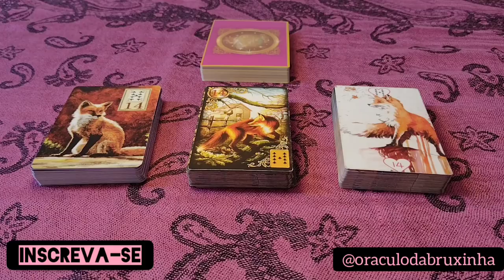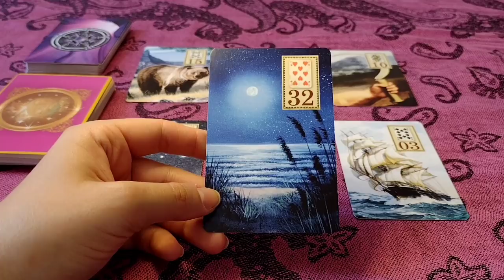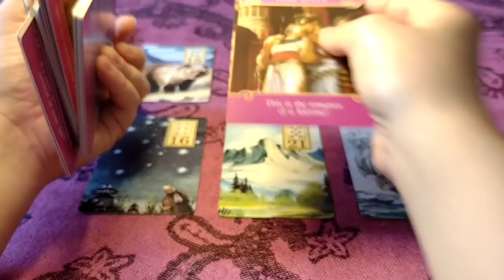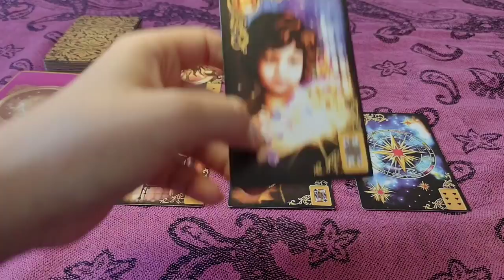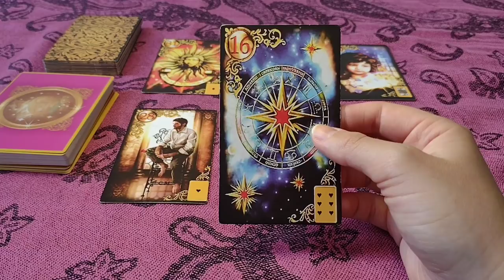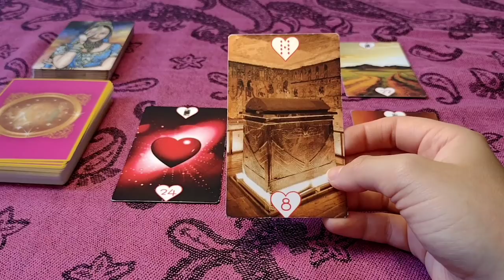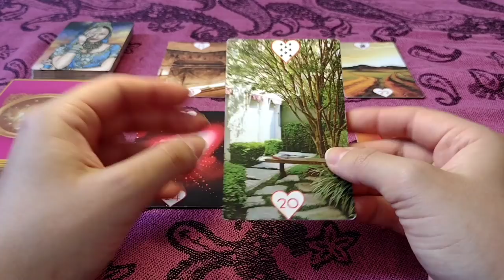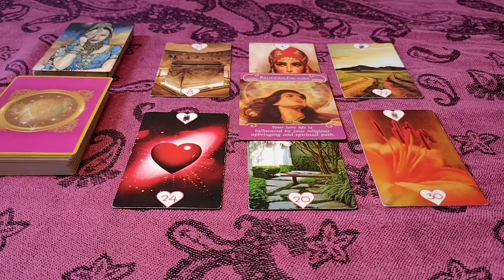✨ALGUÉM QUE QUER VIVER UM AMOR COM VOCÊ✨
MINUTAGEM

1º BARALHO 2:48
2º BARALHO 20:10
3º BARALHO 39:29